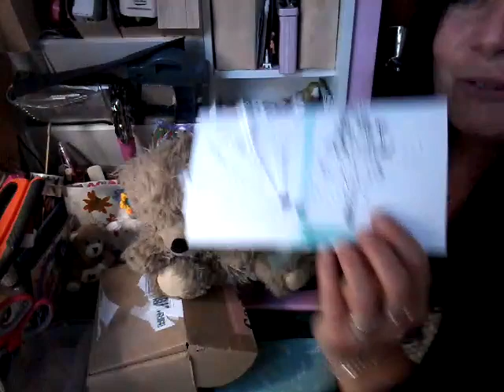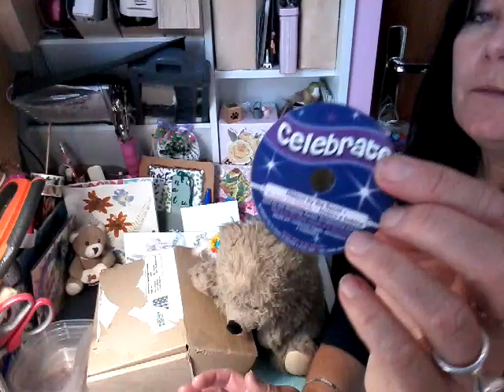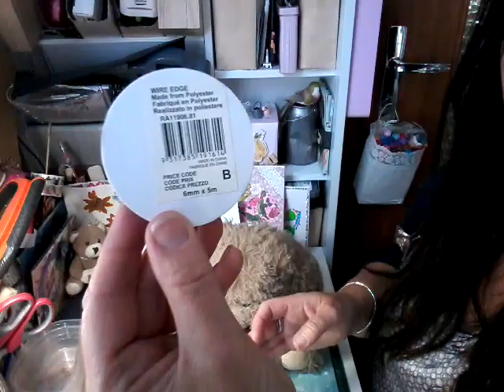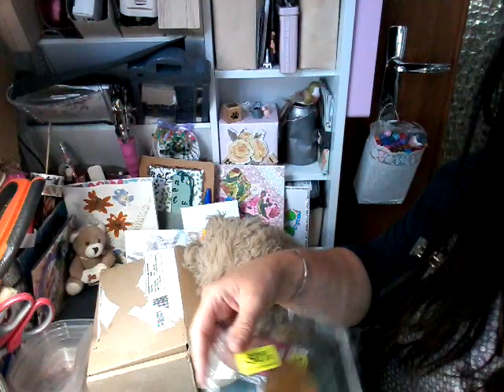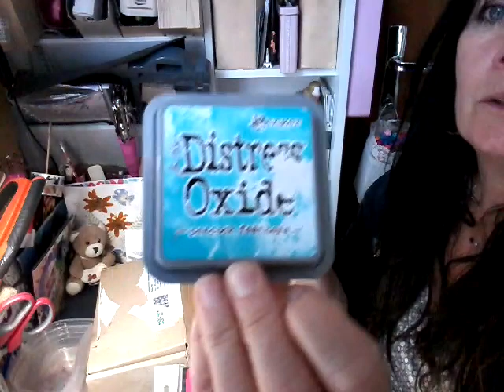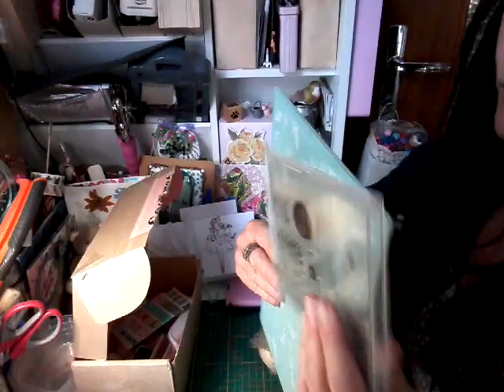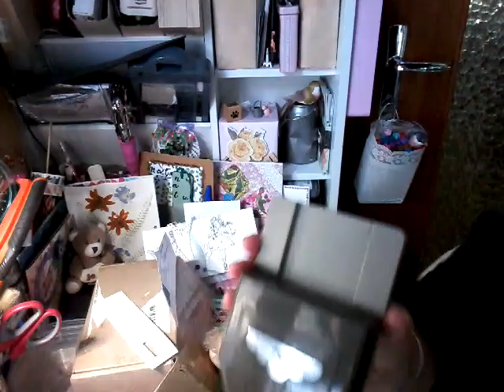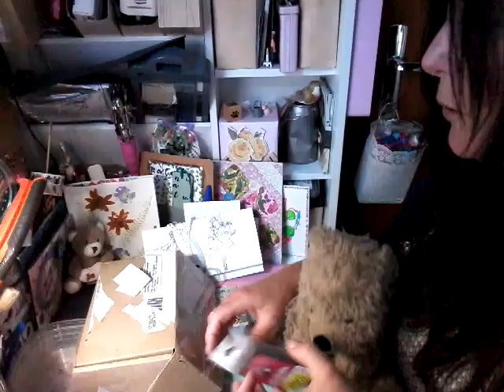Merci Caroline Marie + haul vinted et soldes ma Maison ma déco